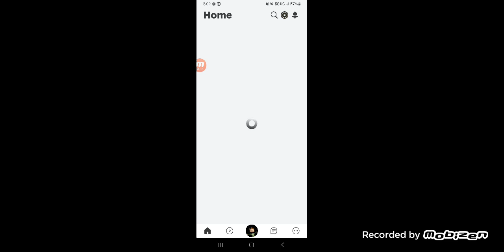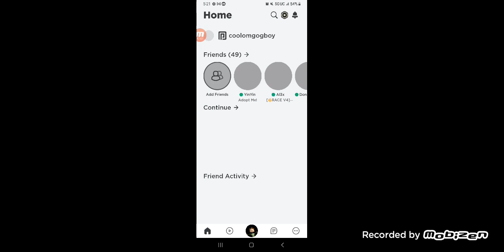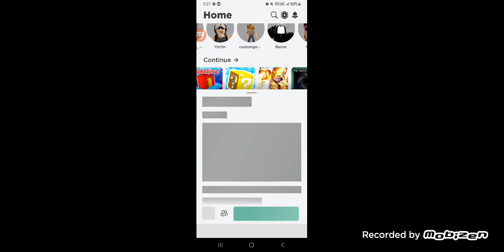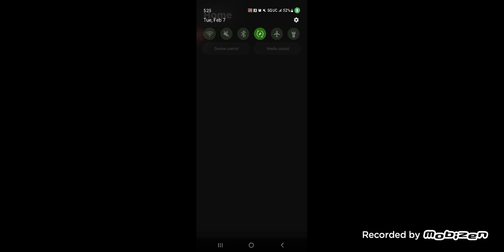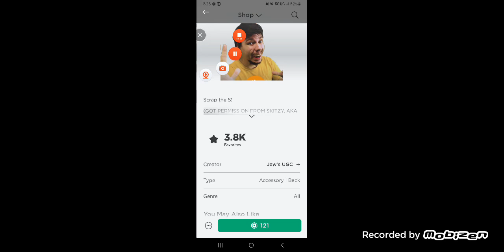raging from other games